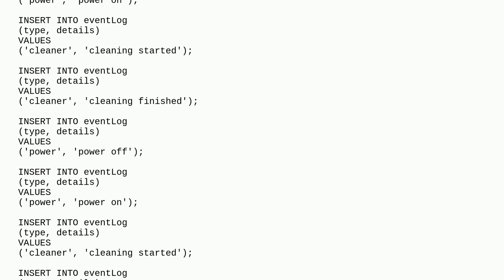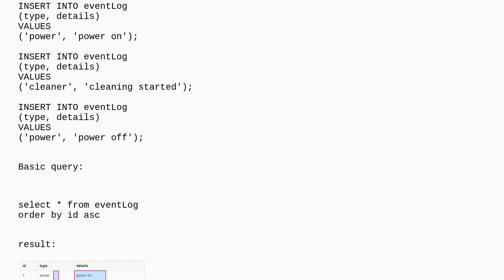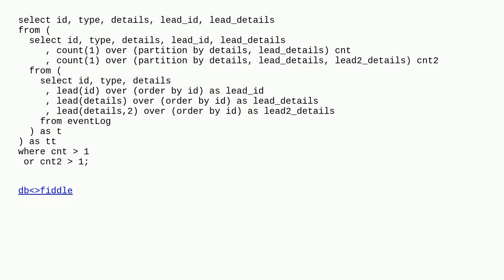Dba: Query for repeating sequences in SQLite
Query for repeating sequences in SQLite

A special thanks goes out to the awesome community

  sqlite sequence subquery